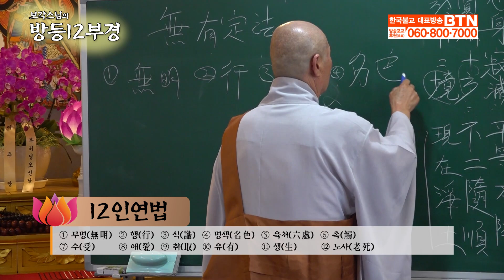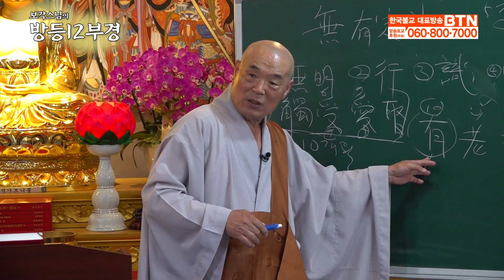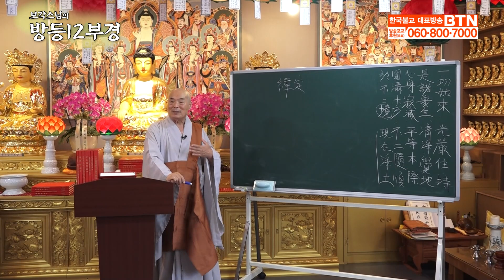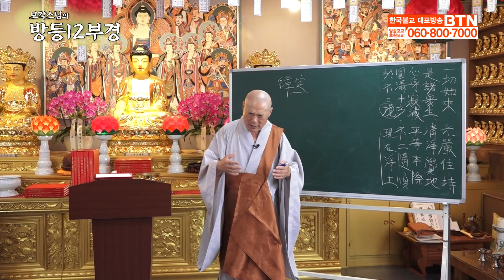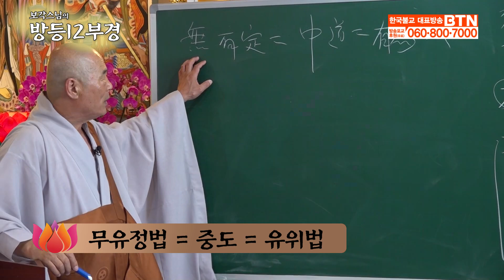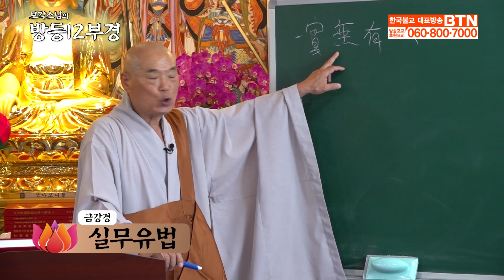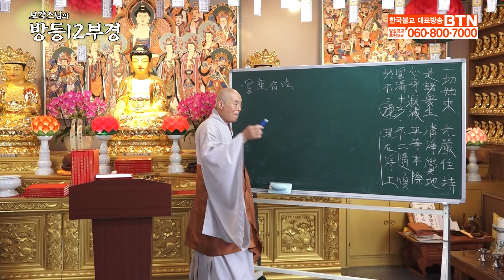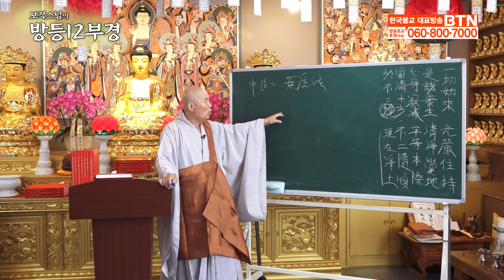실무유법實無有法 여래의 만다라를 발견하라![상수 보각스님의 방등 12 부경(원각경 4회 전체 풀영상)